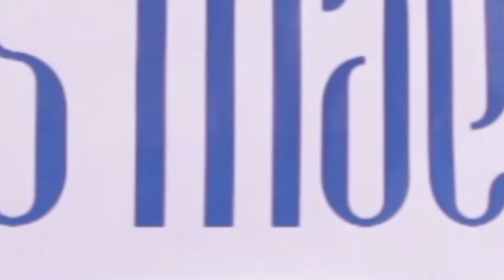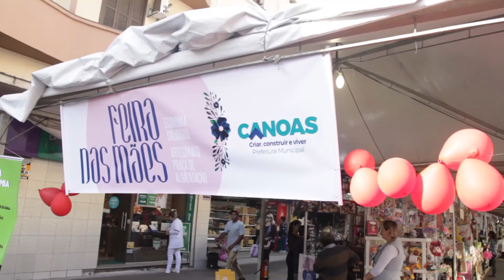Feira das Mães em Canoas inclui projeto de Economia Solidária com artesanato e gastronomia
Na semana que antecede o Dia das Mães, o centro de Canoas recebe a Feira das Mães da Economia Solidária. São 48 expositores, com artesanatos, produtos da agricultura familiar, orquidófilo e alimentação.
A feira ocorre até sábado (13), na Rua Tiradentes. O horário de funcionamento é das 9h às 19h.